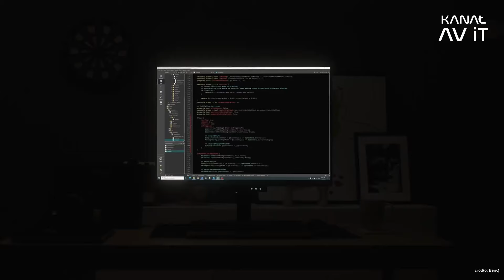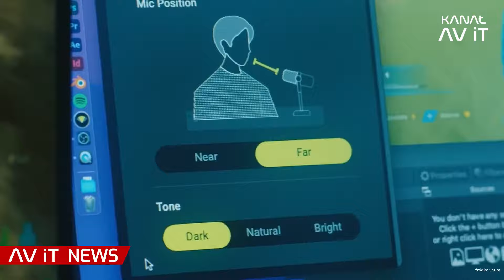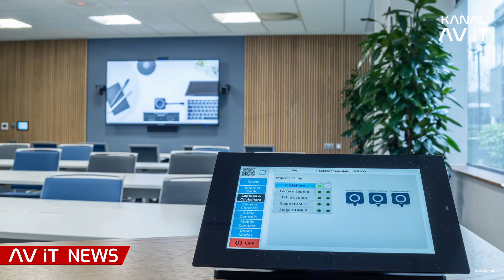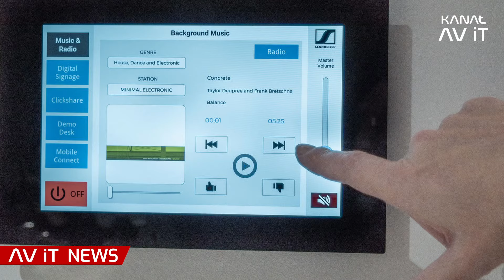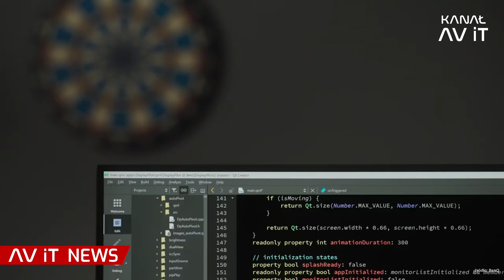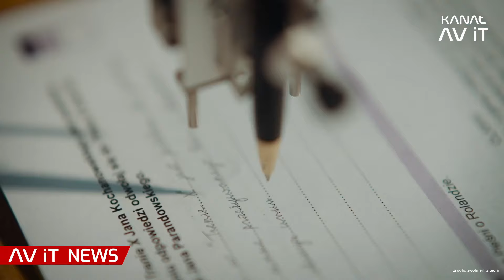Pierwszy na świecie MONITOR dla PROGRAMISTÓW BenQ, INSTALACJA Sennheiser i Sharp/NEC, AV iT News #89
⏰ Spis AV iT NEWSów:
00:00 - 00:45 - Wstęp
00:46 - 02:23 - Nowy mikrofon do podcastów Shure MV7+
02:24 - 03:44 - MEET THE UNMEETABLES
03:45 - 06:00 - Showroom Sennheiser wyposażony w sprzęt Sharp/NEC
06:01 - 06:58 - Pierwszy na świecie monitor dla programistów BenQ
06:59 - 07:42 - Justina Timberlake i latający ekran LED
07:43 - 08:29 - AI zdało maturę z języka polskiego w 30 minut
08:30 - 09:26 - VC Days 2024 Ingram Micro
09:27 - 09:50 - Podsumowanie i zakończenie

👥 Prowadzący:
Jarosław Kmieć